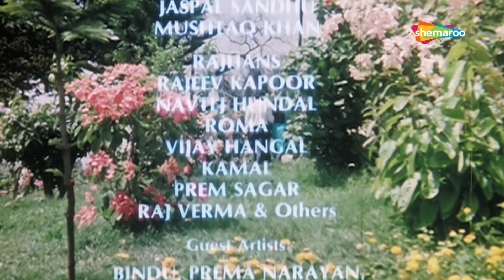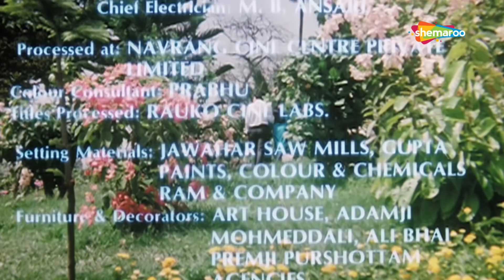देखे कैसे एक लड़की ने बदला लिया | Angaaray (1986) - Part 1 | अंगारे | Rajesh Khanna, Smita Patil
Movie Name: Angaaray (1986)
Star Cast - Rajesh Khanna, Smita Patil, Raj Babbar
Director – Rajesh Sethi

Aarthi is an educated girl living with her young brother Sanjay and mother. She joins as a personal secretary to Jolly. Meanwhile Vijay develops a desire that he should marry Aarthi although he does not propose her. In the course, Aarthi participates in a function where she is supposed to dance and there she is noticed by Vijay's friend Ravi who falls in love with Aarthi. Ravi secures permission from his family to marry her and gets engaged to her. After that Ravi goes abroad. But then a twist takes place in their life.